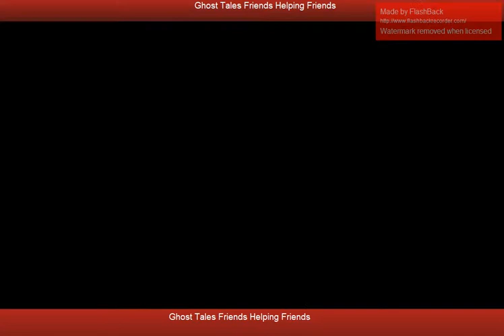Cave Goa Lawah to objective 5 of 9